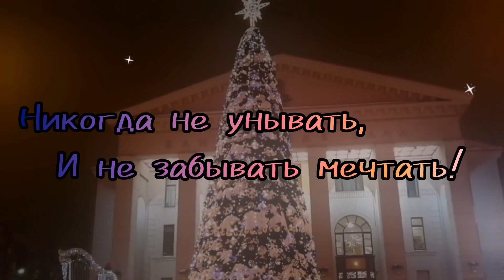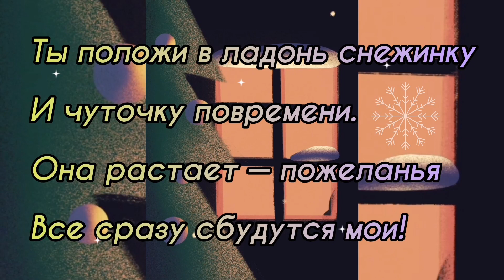Поздравляю с Новым годом и Рождеством!Merry Christmas.открытка.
С наступающими праздниками! 🍾🎄⛄